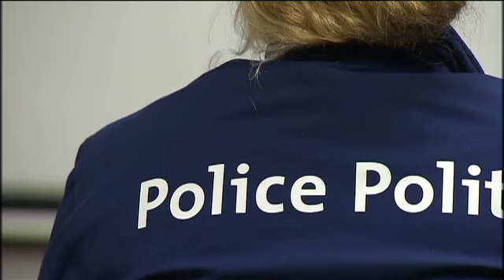Préavis de grève des policiers du plan Medusa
Les policiers déposent un préavis de grève suite aux plans Canal et Médusa. En sous-nombre, ils sont débordés.